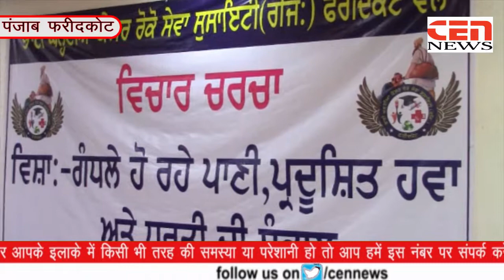पानी ,हवा और धरती में बढ़ रहे प्रदूषण को लेकर करवाया गया सेमिनार।